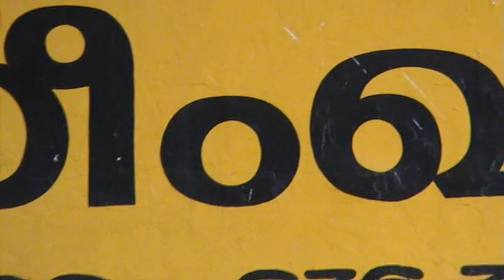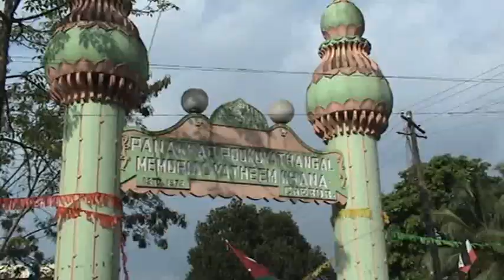cherur pptm yatheem khana nabidina oormakal | kolkkali | duff | a celibration of meelad un nabi s.w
manager : sayyid umer pookkoyathangal panakkad
warden : usthad kk alavi zaini